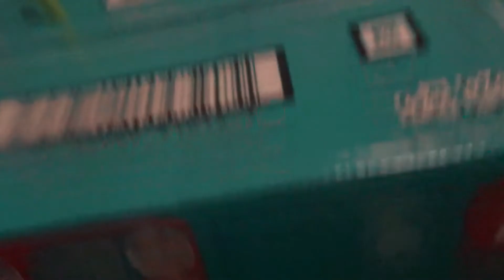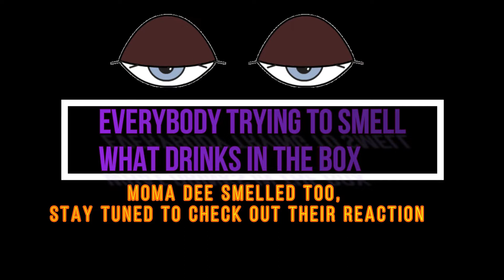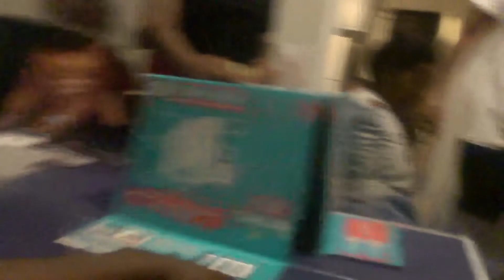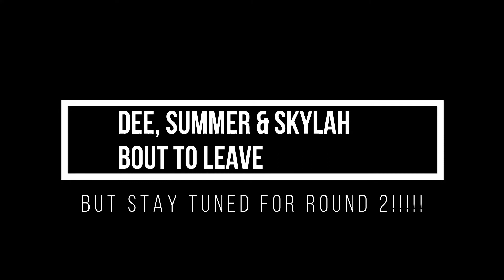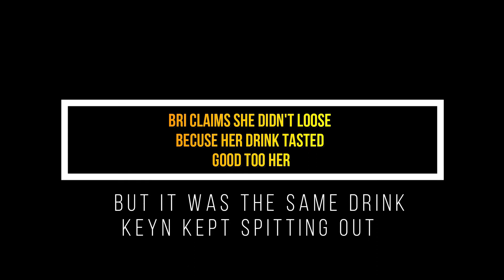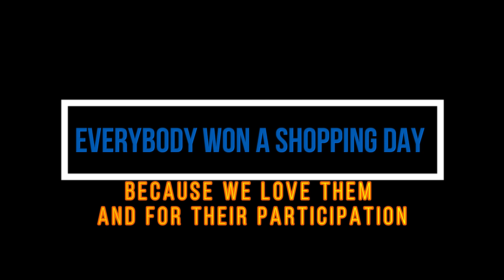😋 Wrong Drink 🤮 Challenge!! 🎯😂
Choose the Right Drink 🎯 Who Will Pick The Wrong Drink? Challenge